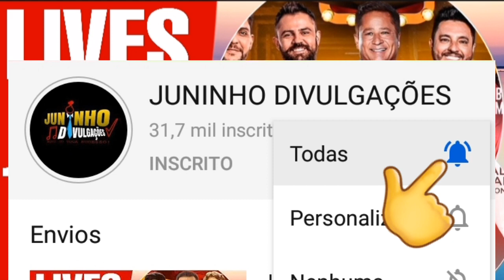LIVES DE HOJE DOMINGO 13/09 - LEONARDO LIVE AO VIVO AGORA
Leonardo live ao vivo Hoje Domingo

✔ Live Cachaça e cabaré Leonardo Jorge E Mateus Bruno e Marrone

Jorge E Mateus live ao vivo

LEONARDO BRUNO E MARRONE JORGE E MATEUS LIVE CACHAÇA E CABARÉ

LEONARDO LIVE AO VIVO HOJE DOMINGO 13/09

Melhores lives ao vivo Hoje

Jorge E Mateus Bruno e Marrone live ao vivo e Leonardo
Lives de Domingo
Leonardo live ao vivo Agora
Leonardo Jorge E Mateus Bruno e Marrone